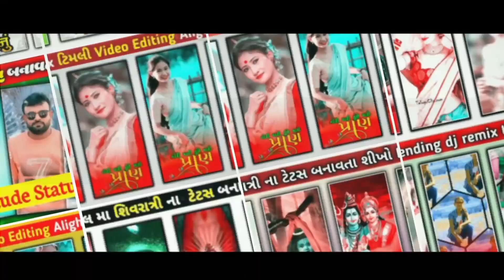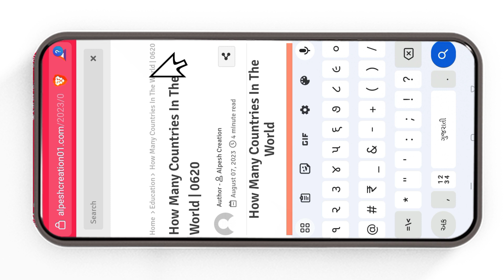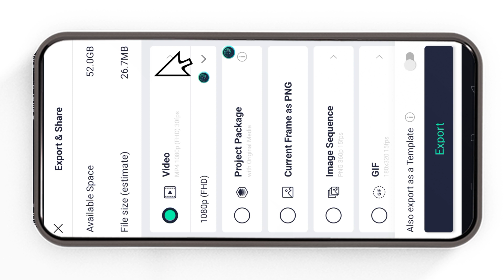Tari Vato Yaad Aave Gaman Santhal || Alight motion video editing || Alpesh Creation Video editing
‼️( ફુલ પ્રોજેક્ટ લિંક 👇) ‼️
    🔶  Project 0621👇

 વિડીયો જોવો બતાવૂ છે Project addકરતા

Alpesh creation 01  લખજો એટલે લાલ કરનો લોગો વાળી વેબસાઈટ ખુલશે તે મા આપેલૂ છે

tari vato yaad aave gaman santhal slowed and reverb
tari vato yaad aave gaman santhal dj remix
tari vato yado ma jiv rese

tari vato yaad aave gaman santhal
tari vato yaad aave gaman santhal remix
tari vato yaad aave gaman santhal  status
tari vato yaad aave gaman santhal song
tari vato yaad aave gaman santhal black screen status
tari vato yaad aave gaman santhal ringtone
tari vato yaad aave gaman santhal slowed
tari vato yaad aave gaman santhal lofi song

BOOM BAAM YT
Boombaamyt